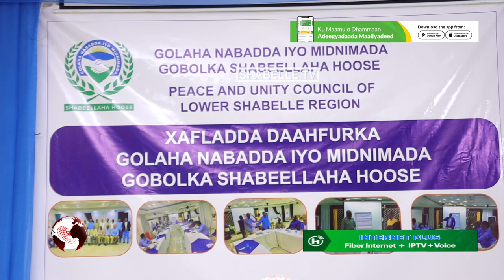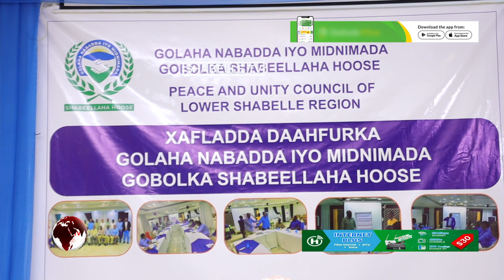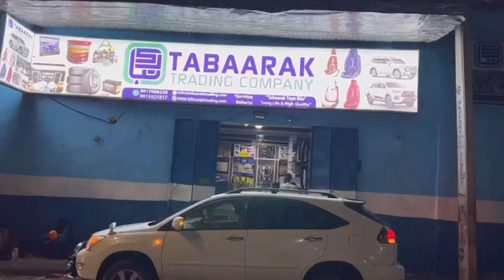Munaasabad lagu daah-furayay golaha Nabadda iyo Midnimada Gobolka Shabeelaha hoose oo..............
Munaasabad lagu daah-furayay golaha Nabadda iyo Midnimada Gobolka Shabeelaha hoose oo lagu qabtay Muqdisho.